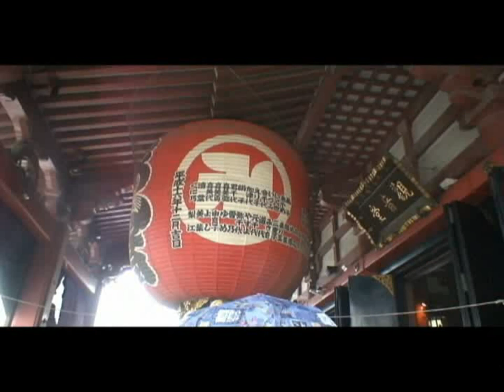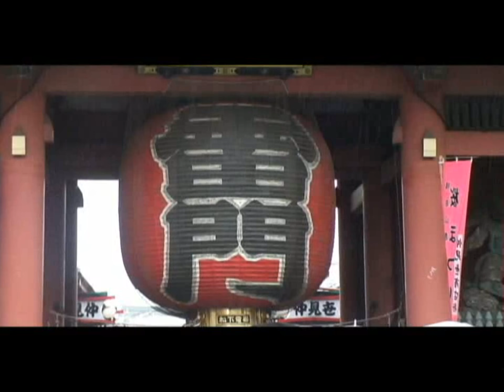2賞櫻4淺草寺